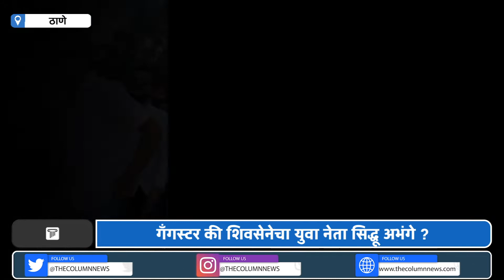Siddhu Abhange : शिवसेनेच्या व्यासपीठावर असणारा सिद्धू अभंगे; गँगस्टर की शिवसेनेचा युवा नेता ?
महाराष्ट्रात सध्या लहान लहान मुलांमध्ये भाई बनायची इच्छा दिसून येतीये... त्यांच्या या इच्छेमागे राजकारणातील सिद्धू अभंगे अजय पासी यांना डोळ्यासमोर ठेवत तशी आपली जीवनशैली असावी असं कायम वाटत असते आणि त्यासाठी गल्लीबोळातील पोरांमध्ये भाईगिरीची हवा गेल्याचं दिसून येतंय.. मात्र या थोड्या काळासाठी असणारे ही जीवन शैली नवयुवकांना भुलवत असते आणि त्यात अडकत मुलं या रस्त्यावर बाहेर पडतात.. मात्र या रस्त्याचा शेवट हा एखाद्या कारागृहातच होऊ शकतो ही बाब या नवयुवकांना माहिती नसावी का आणि असली तरी ही दिसणारी चमक त्यांना त्या पासून दूर जाऊ देत नाही तर आज जाणून घेऊयात नेमका सिद्धू अभंगे आहे तरी कोण आमच्या या खास रिपोर्ट मधून